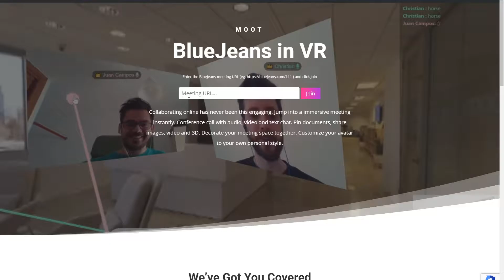BlueJeans VR Meetings | Learnbrite 3D Learning Experience Platform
BlueJeans+VR. t works on mobile, tablet, chromebooks, laptops, desktop and any VR/AR headset.

It's easy to use, paste your BlueJeans meeting URL into MootUp or Learnbrite to spin up a VR meeting space. You can use the new Video Avatars or 3D avatars (they will lipsync to the BlueJeans audio). Share whiteboards, 360 videos, multimedia content and 3D models.

Let us show you how e-learning can be truly immersive.

Follow our partner 3D virtual event platform MootUp for the latest XR and virtual/hybrid event industry news: